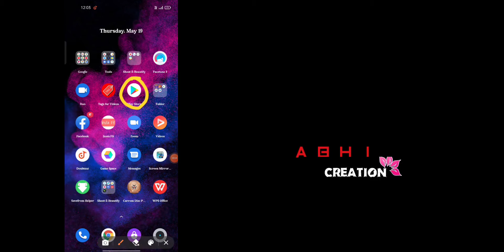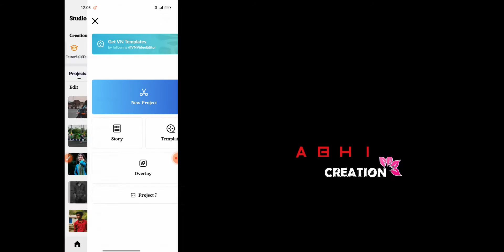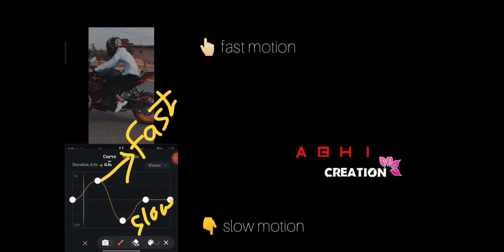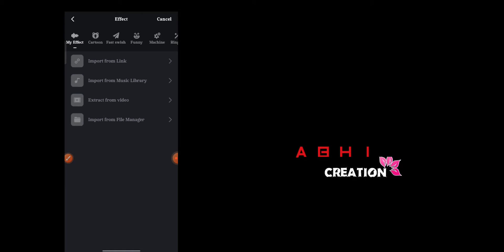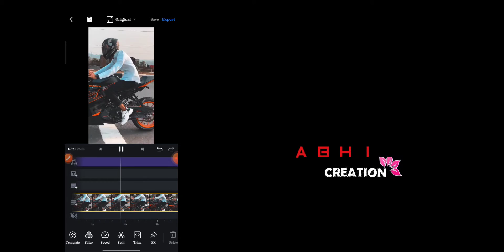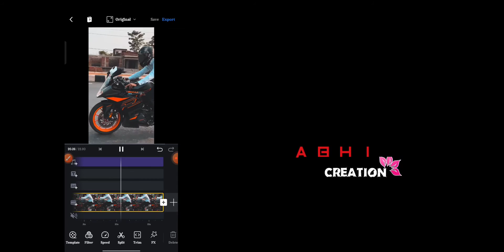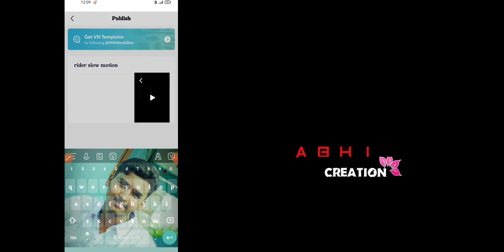How to make slow motion video in VN Video editing app || Treading slow motion in instagram.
How to make slow motion video in VN Video editing app || New Treading slow motion video shake motion in instagram.

Shake motion video editing||How do edit shake motion video ||VN video editing appPlease watch my perious videos links:
➡️Follow on instagram 220...𝓛𝓸𝓸𝓷𝓮𝔂 __𝓗𝓮𝓪𝓽𝓮𝓻
1 like
1 share
1 comment
 click bell icon please notifications